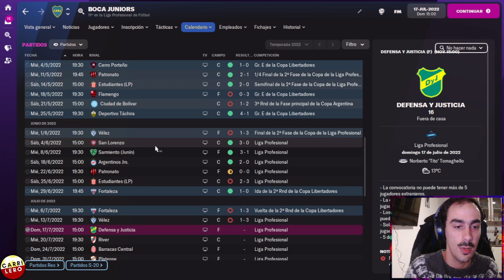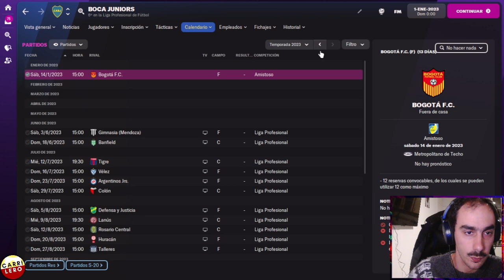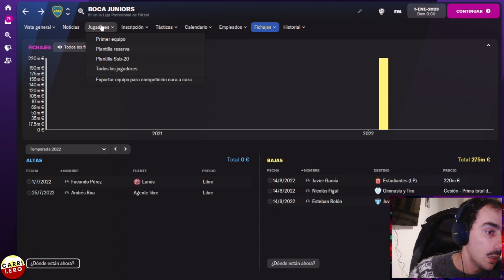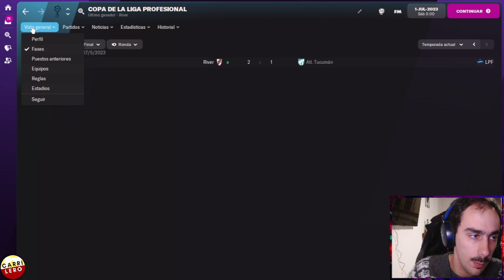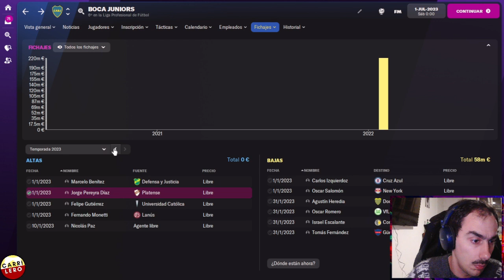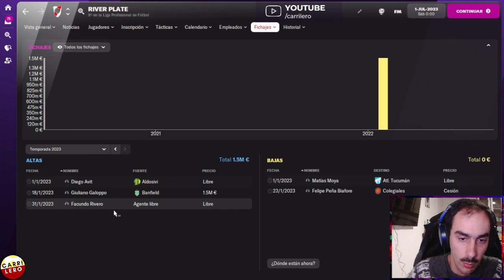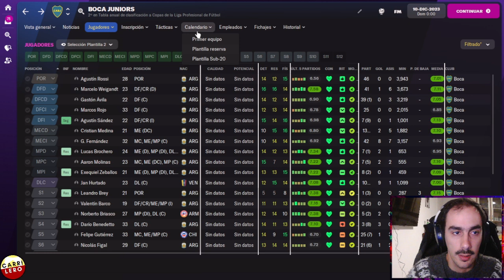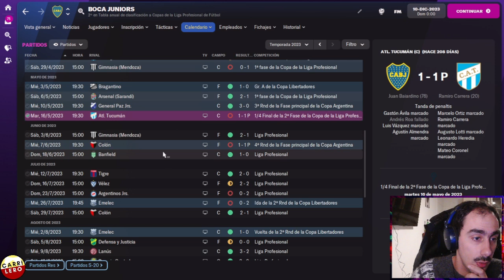¿Cómo le irá a HUGO IBARRA en BOCA JUNIORS según Football Manager 2022?